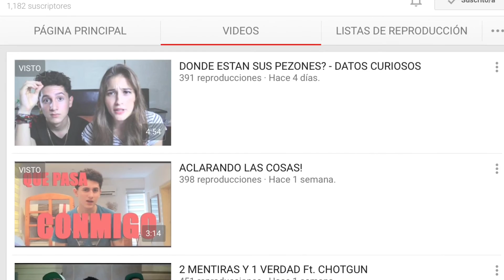Próximos proyectos Disney y Pixar | Parte 1(Animación) | Victor Lugo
Victor Lugo
En este vídeo te explico los nuevos proyectos y películas de Disney y Pixar, te doy mi opinión y lo que podemos esperar.
Peliculas:
.Toy Story 4
.Moana
.Gigantic
.Coco
.Cars 3
.Buscando a Dory
.Los increíbles 2